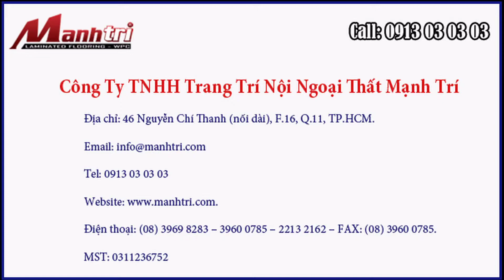Video lắp đặt sàn gỗ tự nhiên Giáng Hương kiểu xương cá tại Sài Gòn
Công ty sàn gỗ tại Sài Gòn - Công Ty TNHH Trang Trí Nội Ngoại Thất Mạnh Trí đã thi công lắp đặt ván sàn gỗ tự nhiên Giáng Hương lót xương cá tại khu biệt thự Mỹ Kim 2, Quận 7, TPHCM khi những người thợ thi công của công ty lắp đặt và khi hoàn thiện vào tháng 01/2014